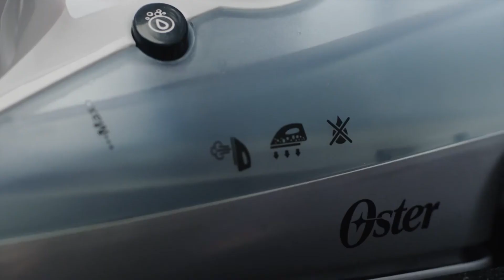Plancha 2 en 1 Oster Serie 200 (GCSTCS2001-013)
- Suela con tecnología de cerámica que ofrece mayor durabilidad y permite que la plancha se deslice más fácil, rápida y cómodamente.
- Vapor de doble uso (60 g/min máx.) funciona como un vaporizador de prendas y una plancha
- Sistema anti-goteo que previene la formación de manchas de agua.
- Auto apagado automático para evitar accidentes.